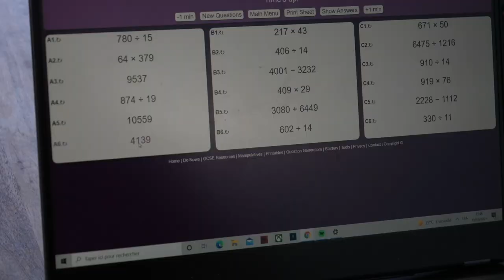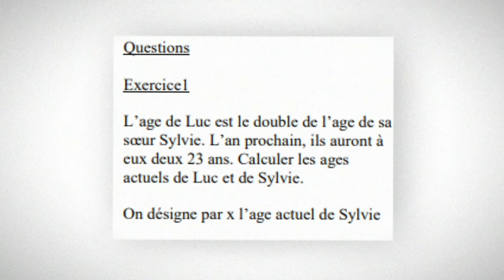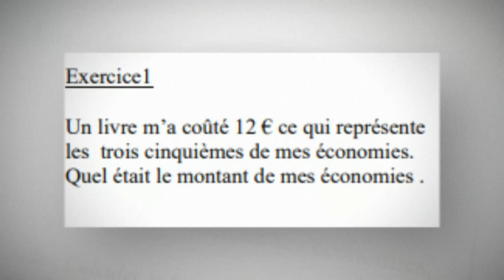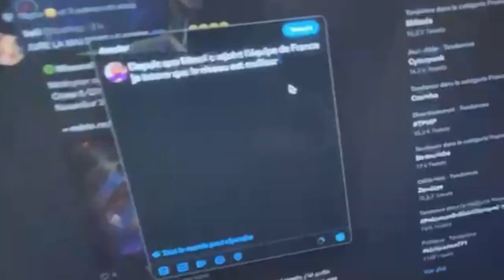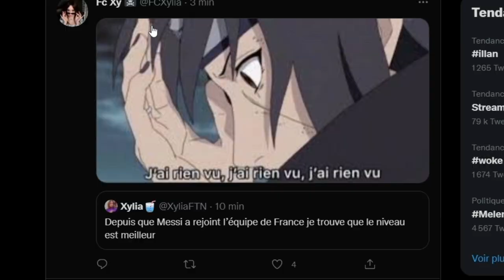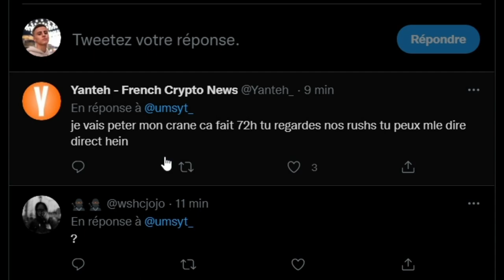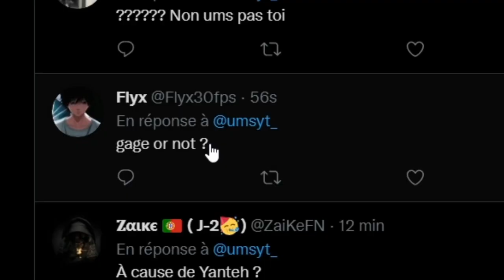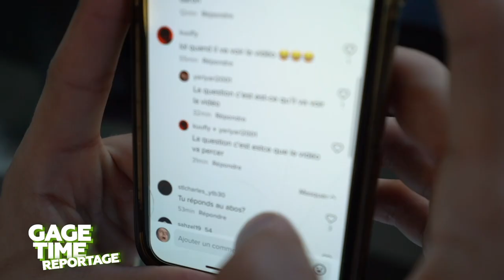J'ai organisé le "TOURNOI des YOUTUBEURS", et voici le résultat...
●▬▬▬● REJOINS-MOI●▬▬▬●

Dans cette vidéo avec Guizmoww, Overteck, Xylia, DHM, Rayton, Choca, et moi-même (UMS) j'ai organisé un tournoi entre youtubeurs avec différentes épreuves (mathématiques intelligence, acrosport, et créativité) on va voir qui s'en sort le mieux et bien évidemment il y a des gages, comme celui du mélange harour !